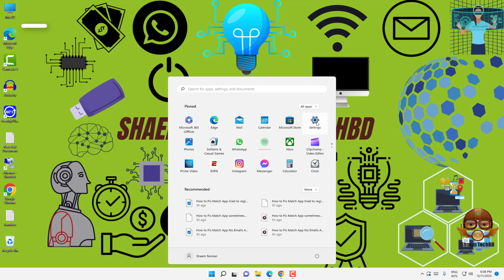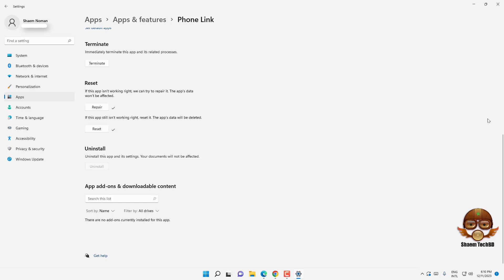How to Fix No Such Interface Supported Error in Windows 11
Your Quary-
windows 11
windows themes
themes
best windows themes
dark theme
no such interface supported windows 11 photos
error 0x80004002: no such interface supported windows 11
no such interface supported windows 10